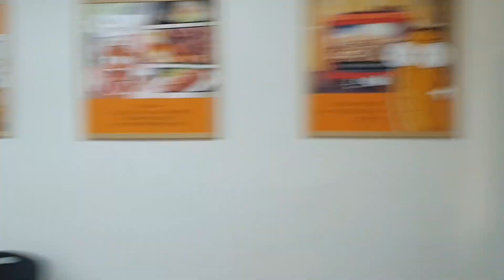[곤슐랭가이드] 검정풍뎅이 = 과연 어떤 맛일까요?? 맛있는 곤충을 찾아서~ ♡ 그 곤충의 정확한 맛과 느낌을 생생하게 전달해보겠습니다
다양한 곤충식재료를 맛보고 있습니다
곤충이 100만종이 넘는데 새우보다 더 맛나는 곤충들이 설마 없을라구요?
끝까지 한번 찾아보겠습니다 ^^
* 사육 위주의 깨끗한 환경의 곤충식재료만 사용하겠습니다